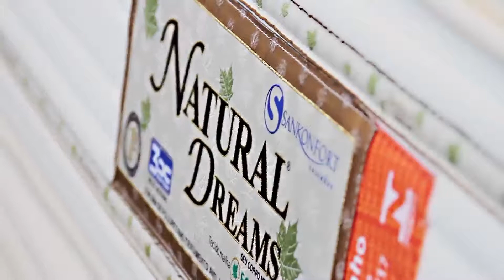Feiras e Negocios 23 07 18